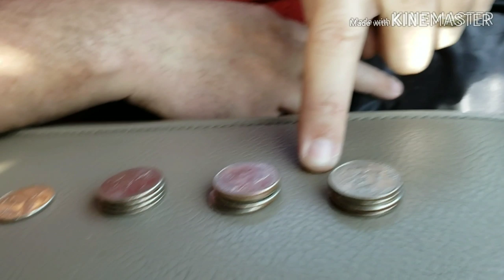Logan's First Collection X 2!! We get a Free Machine???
In this VENDING video we get our fist full month collection from our Location.  We also get our second location and do a short two week collection there.  We also get a free machine.  I need to do Vending videos more often.

My Vending Peeps...